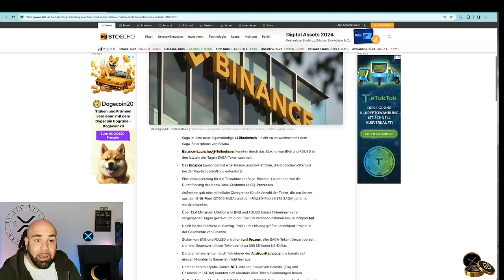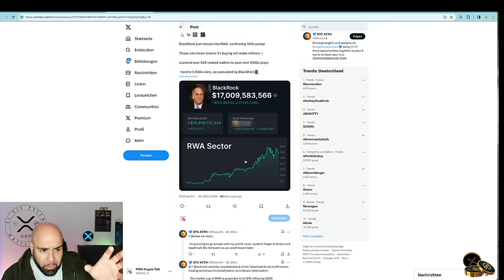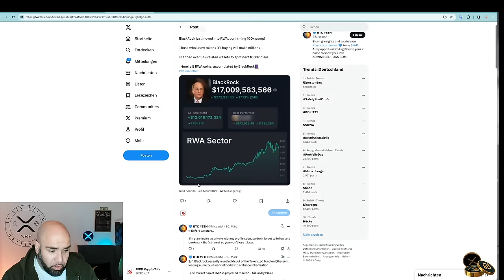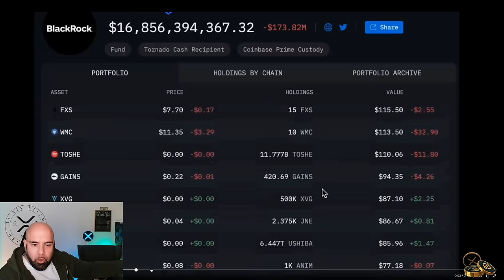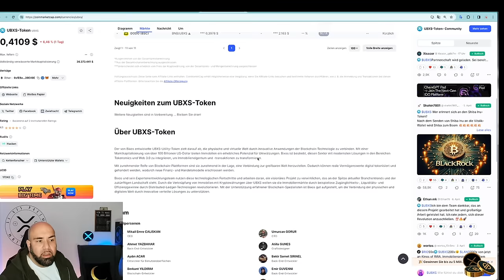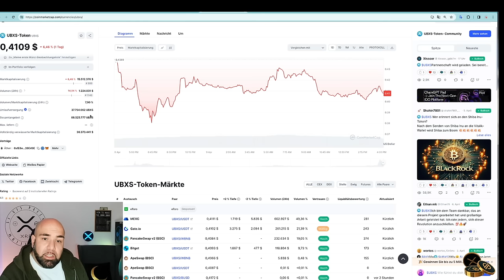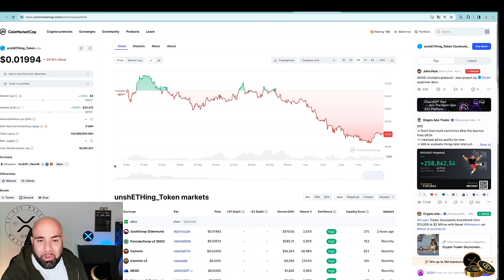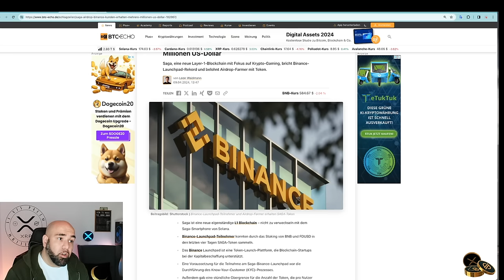BLACKROCK LISTE! RWA | Real World Assets | Wir gehen die wichtigsten Projekte durch! TOKENSIERUNG